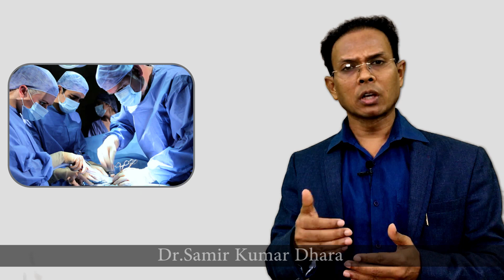Sales Strategy | Best and Most Effective Sales Approach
Do you know why people fail in Sales and Marketing? The approach to Sales must be improved. In this video, important tips are discussed by Dr. Samir Kumar Dhara which can improve your approach towards Sales and Marketing.